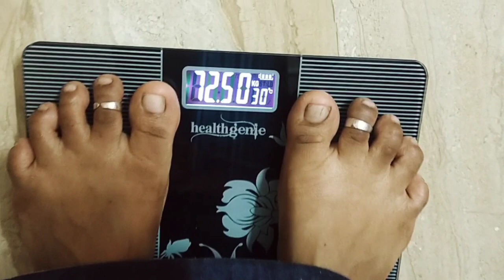💪 Day 2 | 🍔 இந்த Burger-ல எப்படிதான் சாப்பிடுறாங்க !! 🤫 இப்படி சாப்பிட்டும் Loss தான் ஆய்டுக்கு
Weightloss drink in tamil |
Weight reduce tips |
How to reduce weight fast |
30 kg weightloss tips in tamil |
Easy weightloss method |
Quick weightloss tips in tamil |
Tamil weight loss tips |
Fat to fit in tamil |
Healthy way of weight loss |
Natural weightloss tips |
Weightloss without side effects in tamil |
No side effects WEIGHTLOSS |
Simple WEIGHTLOSS methods in tamil |
Foods for weightloss in tamil |
South Indian weightloss tips |
South indain foods for weightloss |
Indian diet chart for weightloss |
Indian Weightloss foods |
South indian diet plan for WEIGHTLOSS |
ஊளை சதை குறைய |  fast weightloss | metabolism increase food | low calory food in tamil |
Weight குறைய கஷ்டமா இருக்கா?
Weight loss tips
Weight loss easy methods
ஒரே வாரத்தில் 2 கிலோ குறைக்கலாம் வாங்க/
இட்லி தோசை சாப்பிட்டுக்கிட்டே weight குறைக்க முடியும்!
Excercise பண்ணாம weight குறைக்கணுமா?
ஏழு நாள் 2kg குறைக்கணுமா?
ஈஸியா weight loss ஆகணுமா /
Live weightloss result
Weightloss motivation in தமிழ்
South indian weightloss recipes in tamil
வீட்ல இருந்துகிட்டே weight குறைக்கணுமா?
No gym/No exercise! weightloss
உடல் எடை குறைக்க easy tips in tamil
உடல் எடை குறைக்க என்ன சாப்பிடலாம்?
Weightloss story in tamil
Weightloss for feeding mom
Weightloss for housewife
Simple weightloss tips in tamil
வேகமா weight குறைக்கணுமா?
30kg weightloss at home
30கிலோ weight loss in tamil
குழந்தைகளை வைத்துக்கொண்டே weight குறைக்கணுமா?
1500calory diet chart
Diet chart for weightloss
Diet chart for beginners
டயட் இல்லாம weight குறைக்கணுமா
7 நாள் என்ன சாப்பிட்ட உடம்பு குறையும் /
ஒரே வாரத்தில் ஒல்லியா ஆகணுமா/
7days indian diet
How to reduce weight
How to lose my weight
No diet no exercise
Weight loss simple method
How to loss weight in fast
Weightloss in fast
Fast method for weightloss
Indian weightloss diet
Weightloss in tamil
1200calory diet chart
Low calory foods
Low carbohydrates foods
How to control your cravings
How to control your food
How to increase your metabolism in tamil
Metabolism increase foods
எவ்வளவு குண்டா இருந்தாலும் ஒல்லியா ஆகிடலாம்
குண்டா இருக்கோனு feel பண்றிங்களா
Best foods for weightloss
Healthy weightloss tips